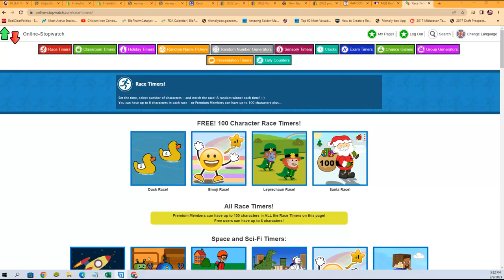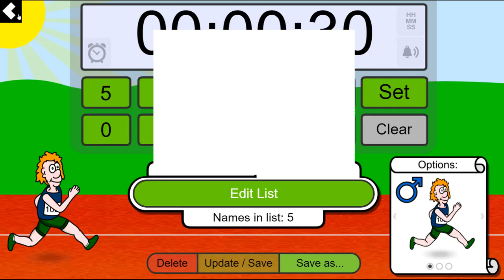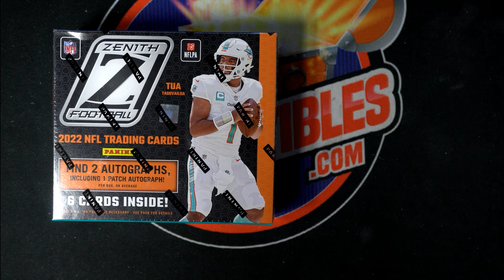2022 Panini Zenith Football FILLER 22ZENITH104